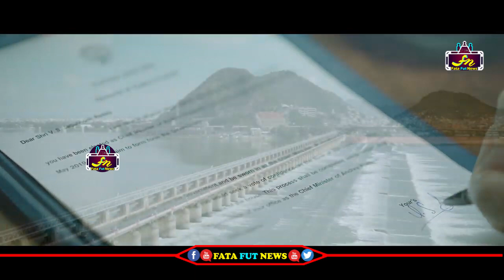BABU CHAMPESTHAADU Song | Kamma Rajyam Lo Kadapa Reddlu Movie | RGV | Sirasri | Ravi Shankar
Watch#